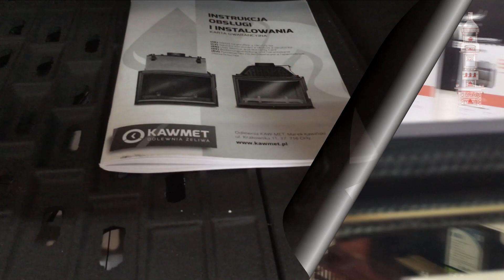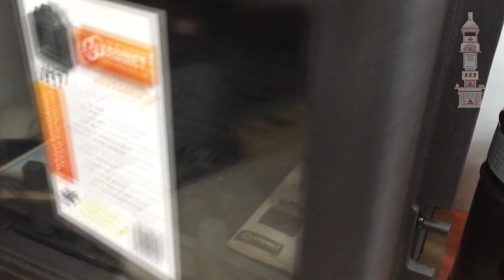Краткий обзор чугунной топки Kaw Met W 17...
Польская компания Kaw-Met - один из крупнейших производителей чугунных каминных топок и печей в Восточной Европе. Все топки данного производителя оборудованы встроенной шиберной заслонкой с фиксатором дверей. Могут комплектоваться системой наружной подачи воздуха для горения.

Kaw-Met W17 (12,3) - топка конвекционного типа, имеет стенки толщиной 10 мм, задняя стенка двойная – предохраняет корпус топки от износа. Плотно расположенные радиаторы топки KawMet W17 увеличивают площадь теплоотдачи в помещение. Декоративная решетка препятствует выпаданию дров из топки камина. Чугунная топка Kaw-Met W17 комплектован встроенным шибером, который регулирует силу тяги в дымоходе камина.